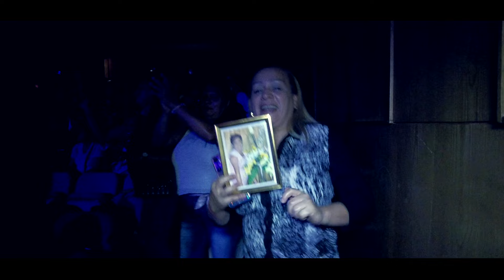Ola de la Mar - EN VIVO desde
Concierto de Tania de Venezuela con Sabor a Navidad en el Centro Cultural de Arte Moderno CCAM.

Carcas - Venezuela, 12 de noviembre de 2023